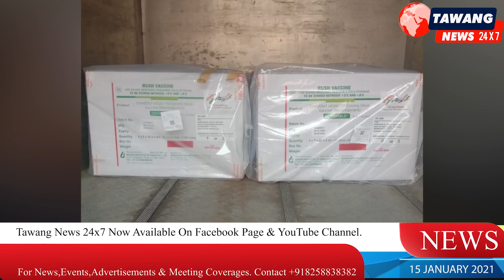Exclusive News in Hindi on#Felicitation of GPMs, ZPMs, GPCs & ZPC 71st National Army Day